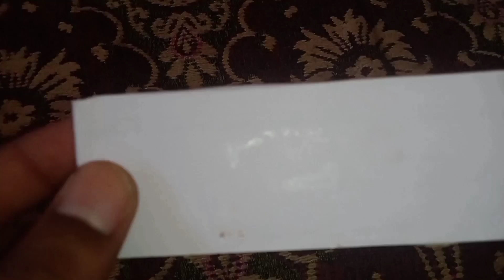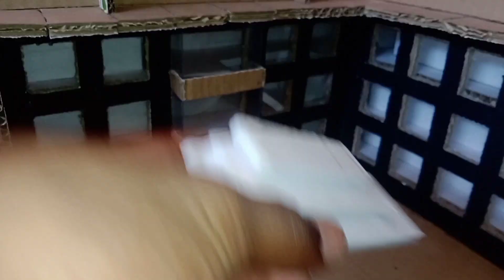Part-2 Mini Cardboard Hotel Model Video 🏢🏢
Part-2 Mini Hotel Cardboard Model Video 🏢🏢